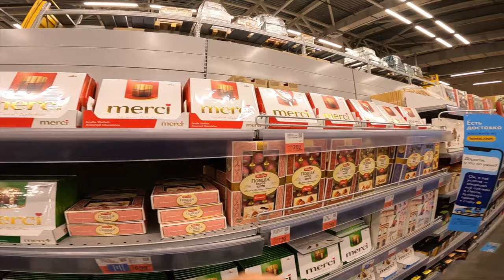UNSUCCESSFUL ESCAPE FROM THE EVIL BUT BEAUTIFUL COACH (pov)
How dare he do this to me ? How can we punish him for this ?

Escape fps
escape from  angry coach
escape from sexy coach
escape from angry but sexy coach
escape